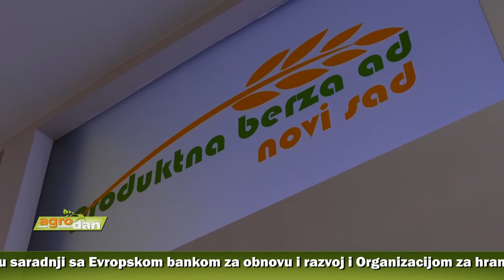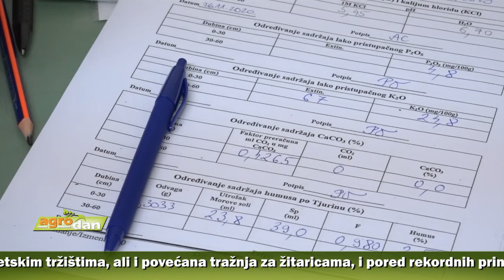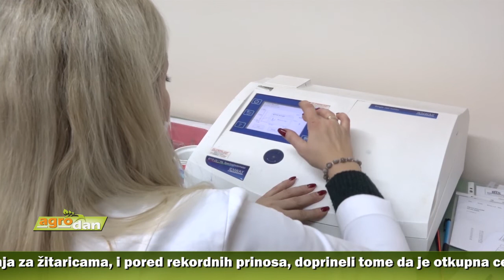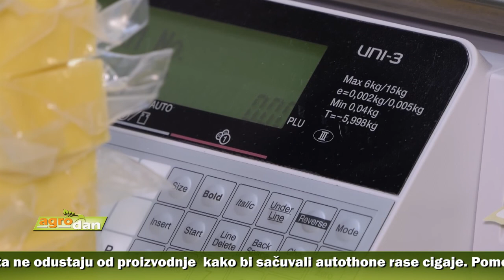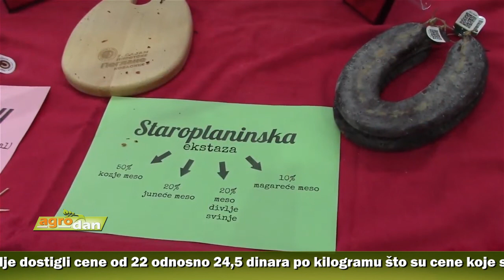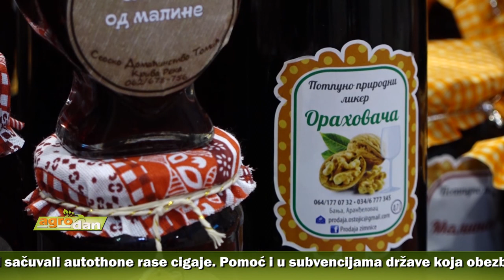AgroDan_31.01.2021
Ministarstvo poljoprivrede, šumarstva i vodoprivrede Srbije u saradnji sa Evropskom bankom za obnovu i razvoj i Organizacijom za hranu i poljoprivredu Ujedinjenih nacija realizuje zajednički projekat izrade nacionalne Strategije navodnjavanja i petogodišnjeg Akcionog  i Investicionig plana.

Кukuruz i pšenica  krajem nedelje dostigli cene od 22 odnosno 24,5 dinara po kilogramu što su cene koje su poslednji put zabeležene 2013. godine, saopštila Produktna berza.

Sem odličnih agronomskih karakteristika i visokih prinosa, hibridi kukuruza kompanije Sindženta, srpskom ratarstvu godinama omogućavaju visok stepen sigurnosti. Zbog dobrih osobina, postaju izbor sve većeg broja poljoprivrednika.

Uprkos niskoj otkupnoj ceni jagnjadi, stočari na severu Banata ne odustaju od proizvodnje kako bi sačuvali autothone rase cigaje na tom području. Pomoć i u subvencijama države koja obezbeđuje 7.000 dinara po grlu.

Počeo onlajn Sajam peglane kobasice. Dvadeset pet  proizvođača poslalo uzorke koji se nalaze na internet prezentaciji, a stručni žiri ove godine ne proglašava pobednike, već daje opisne ocene i sugestije.